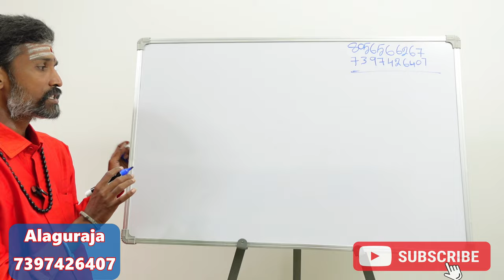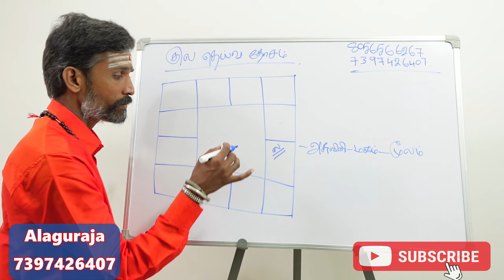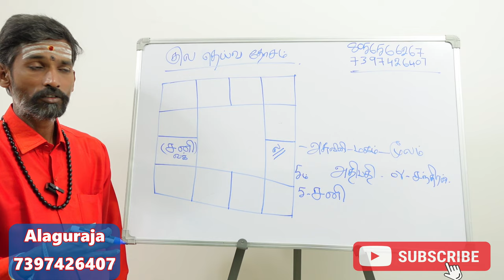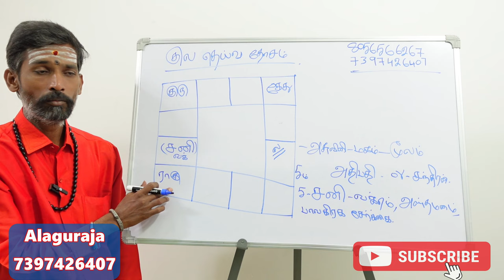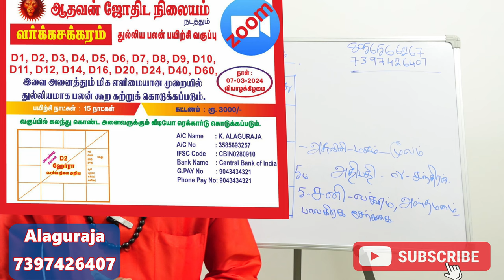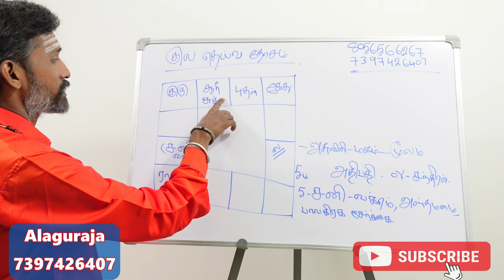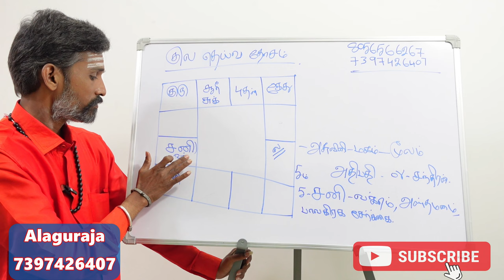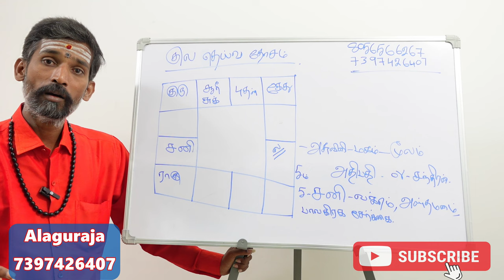குலதெய்வ தோஷம் இருக்கா குலதெய்வம் அருள் இருக்கா எப்படி கண்டுபிடிப்பது ? | kuladeivam arul